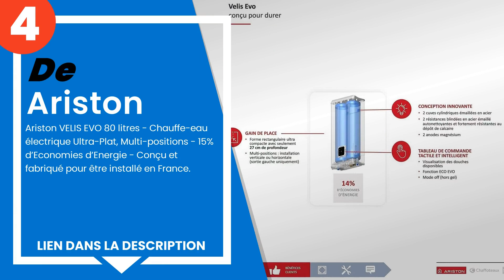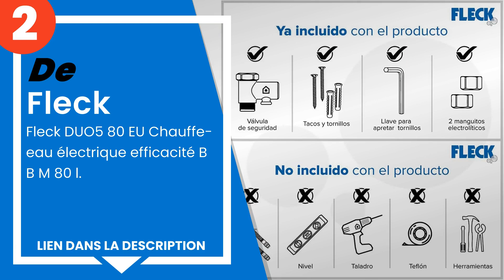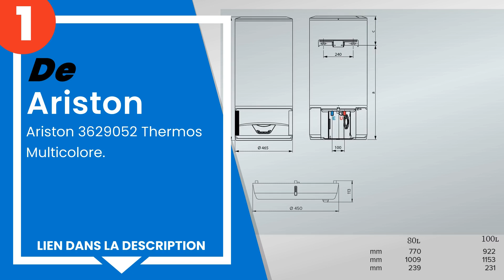Les 5 meilleurs chauffe-eau électriques de 80 litres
1) Ariston 3629052 Thermos M... »
2) Fleck DUO5 80 EU Chauffe-... »
3) Atlantic - Vertigo - Chau... »
4) Ariston VELIS EVO 80 litr... »
5) Ariston Chauffe-eau, 320... »

✋ Voici les 5 meilleurs chauffe-eau électriques de 80 litres, disponibles sur le marché.

00:00 - Introduction
00:08 - 5) Ariston – Chauffe-eau, 3201891.
00:23 - 4) Ariston VELIS EVO 80 litres - Chauffe-eau électrique Ultra-P...
00:45 - 3) Atlantic - Vertigo - Chauffe eau électrique Vertigo 80 L, ex...
01:16 - 2) Fleck DUO5 80 EU Chauffe-eau électrique efficacité B B M 80 ...
01:38 - 1) Ariston 3629052 Thermos Multicolore.